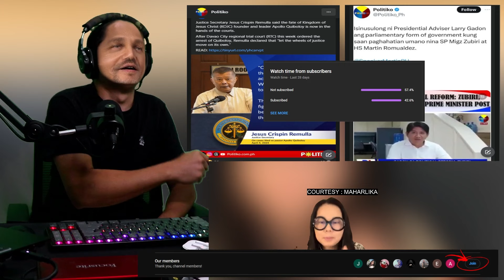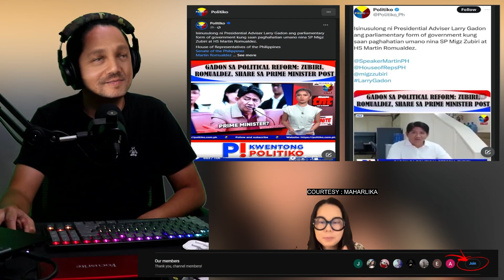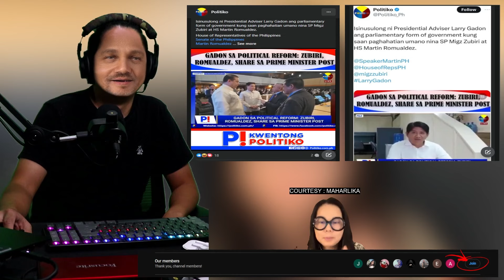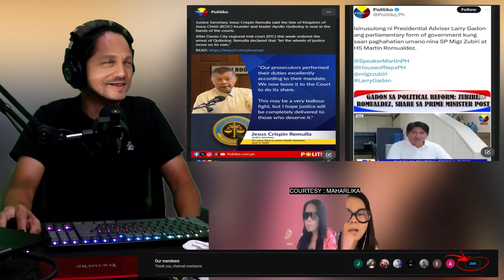SIKRETO NI GADON BINULGAR! P200K TO P300K NA SWERLDO NI GADON KAHIT WALANG PAKINABANG ANG BAYAN